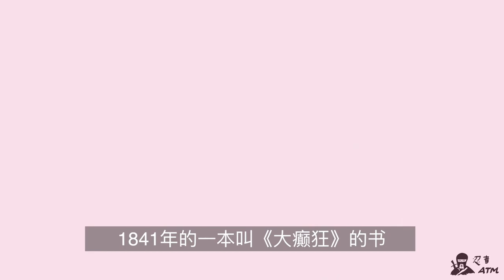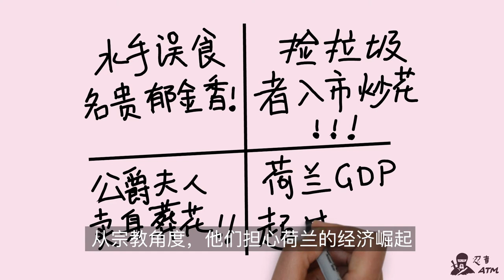求你们别再说比特币是郁金香了！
这期节目其实源于上周我上了一期播客声东击西，聊到一下我对虚拟货币的看法，估计节目最近一周就会上线，请前往 etw.fm 关注收听！在过去一年，有太多金融和媒体界的人朋友喜欢把价格疯涨的比特币形容为郁金香。他们不了解比特币就算了，但是他们了解郁金香热吗？这期节目让我们看看历史上的郁金香热潮究竟是怎么样的。